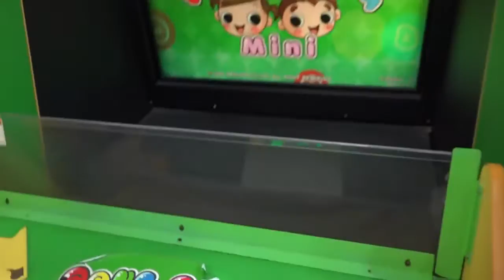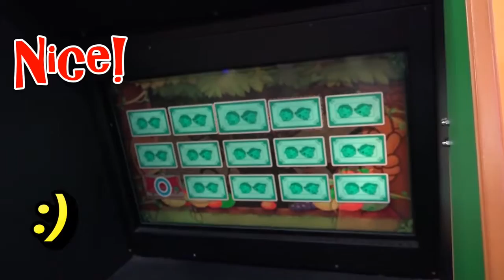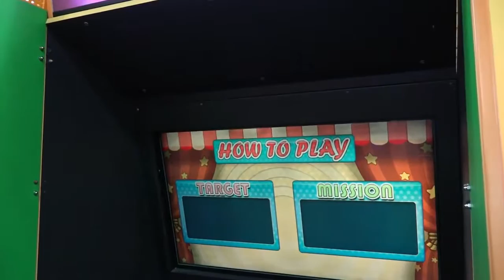Arcade Games Amusement Park! Motorcycle Racing, Basketball, etc...! AsianKids TV31